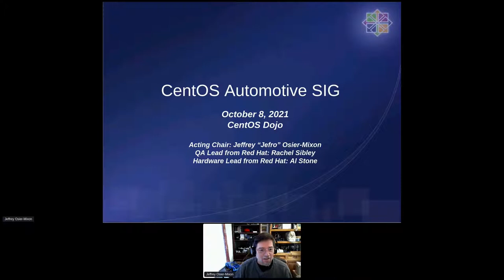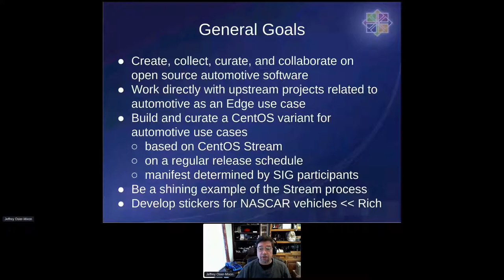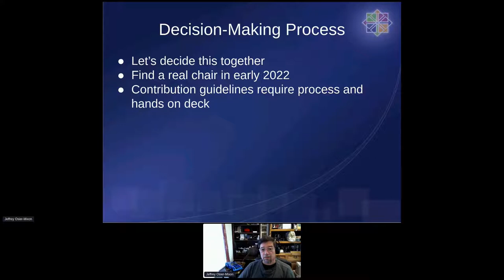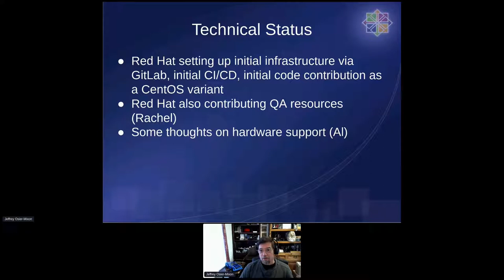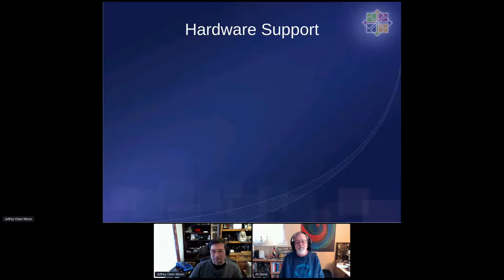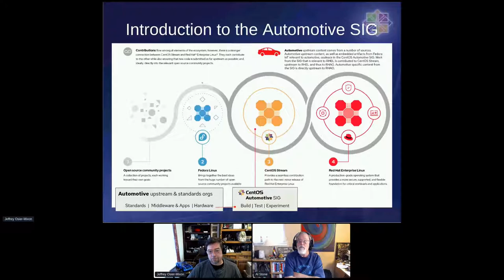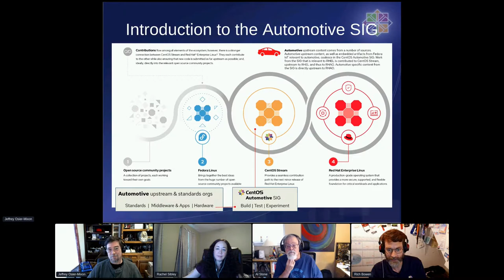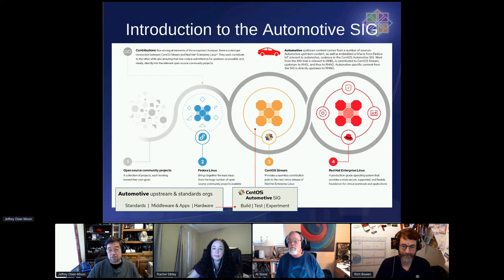CentOS Automotive - Jeffrey Osier-Mixon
CentOS Automotive
Jeffrey Osier-Mixon